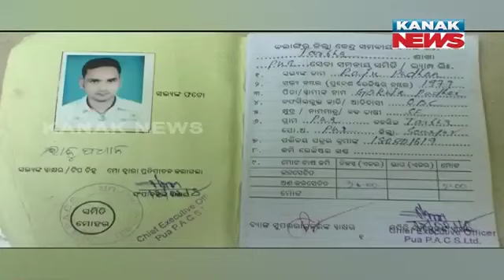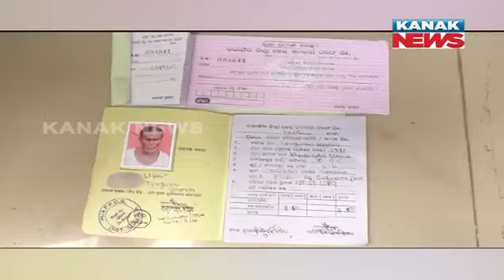Major Corruption In PACS | Loans Taken In Name Of Deceased Farmers, Specially-Abled In Subarnapur